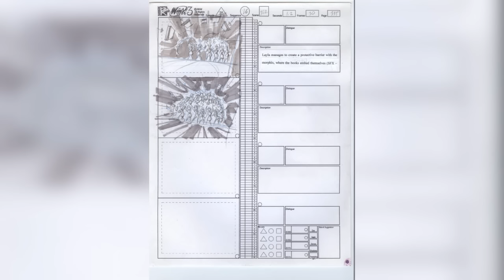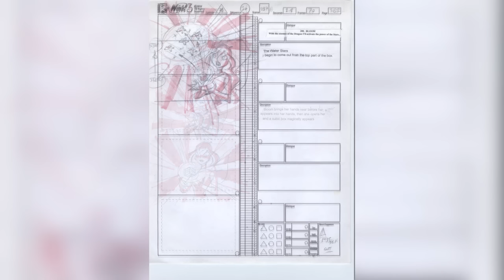Winx Club 3 - Storyboard